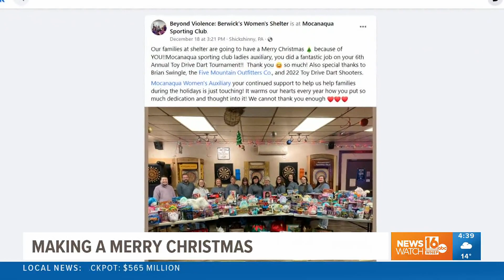Making a merry Christmas for children staying at women's shelter in Columbia County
A community effort made sure the children staying at a women's shelter in Columbia County had a merry Christmas. Newswatch 16's Elizabeth Worthington shows us how.